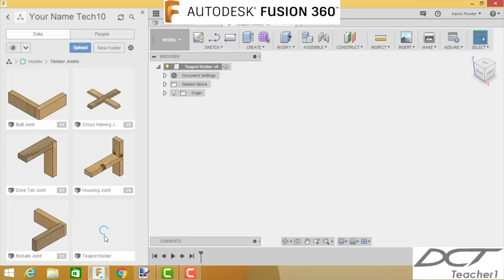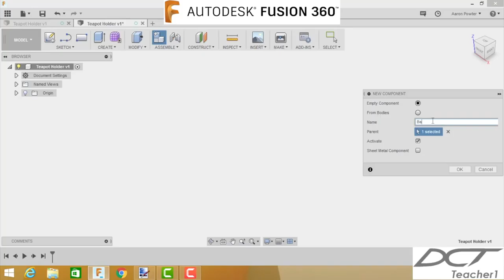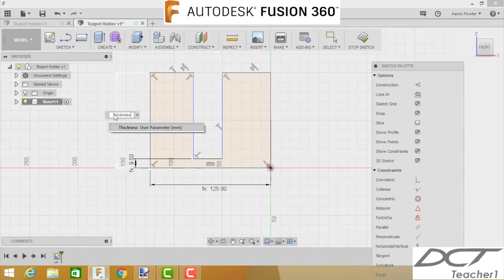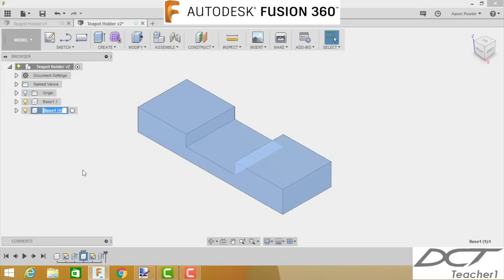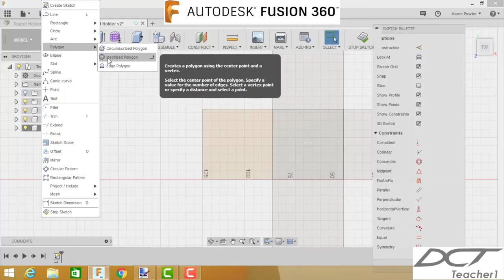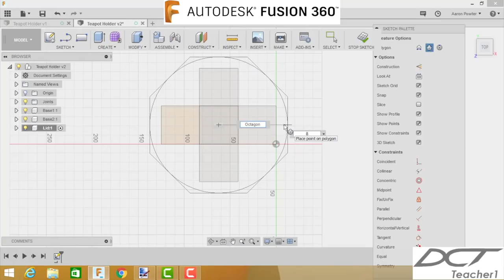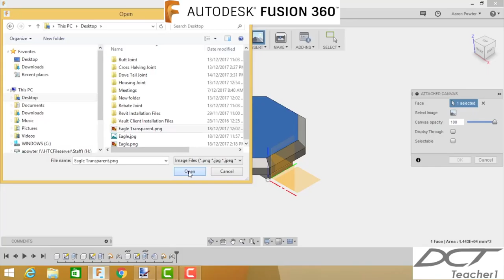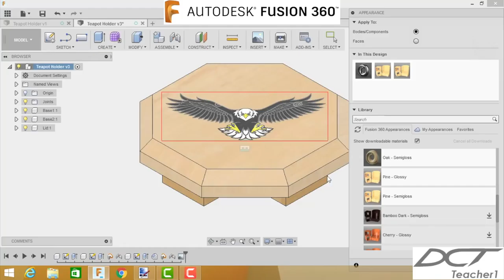Fusion 360 Timber Teapot Holder - HTC Tech10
Fusion 360 tutorial on how to draw a timber teapot holder using a cross half and butt joint.  This tutorial is aimed at Harvester Technical College Yr10 students.  It is also used to compliment the Technology Teacher's lesson plans.